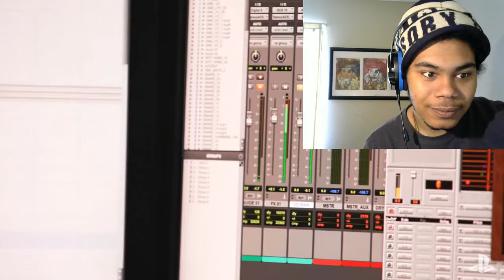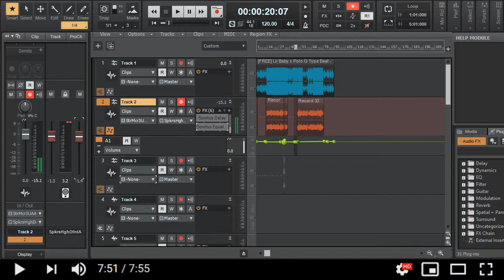God of War – The Sound of God of War Reaction and Breakdown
God of War – The Sound of God of War | PS4
god of war the sound of god of war
god of war the sound of god of war reaction
god of war 4 reaction

The larger than life voice of the World Serpent, the satisfying "thud" of the Leviathan Axe, the sound of Fatherhood (er BOY!)...this is the story of some of the most iconic sounds of the award-winning God of War. God of War is a trademark of Sony Interactive Entertainment LLC. Rated Mature: Blood and Gore, Intense Violence, Strong Language